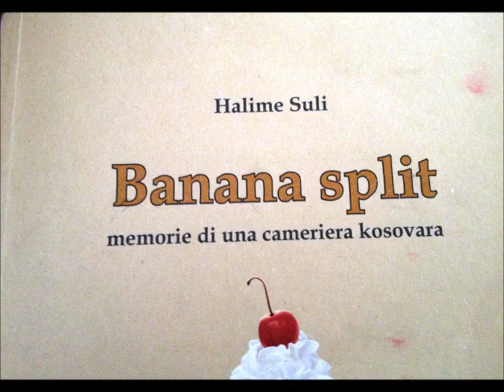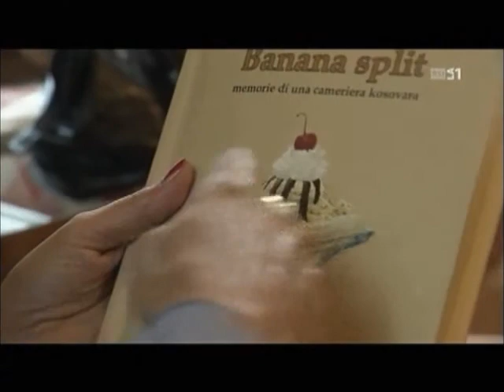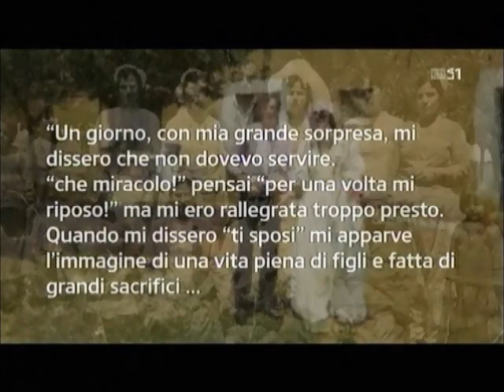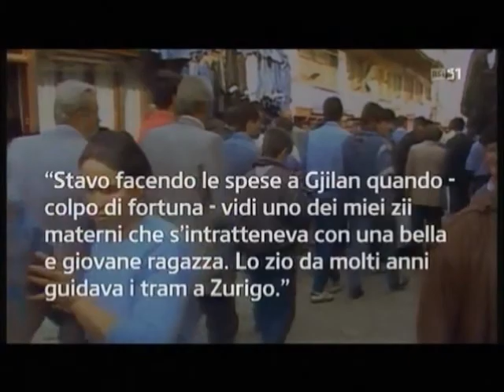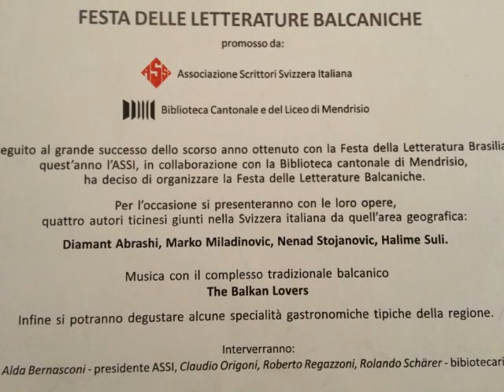HALIME SULI PROMOVIM LIBRIT "BANANA SPLIT"wmv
HALIME SULI
Sot me datën 27,102012
PROMOVIMI I LIBRIT
"BANANA SPLIT"
Edhe një libër me vlera për lexuesin italian nga Zonja Halime Suli, shqiptare qe i përshkruan krajatat e veta qe nga fëmijëria e deri me sot, me origjinë nga Gjilani qe i prezantohet publikut italian, ku promovimi bëhet sot me 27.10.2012 ne Bibliotekën e njohur te Mendrizios, kantoni Ticinom
Botoi shtëpia botuese MEMORANDA
Editimi ULIVE
ne bashkëpunim me Rolando SCHULRER
nenë përkujdesjen e te madhit Claudio ORIGONI
I Urojme Sukses